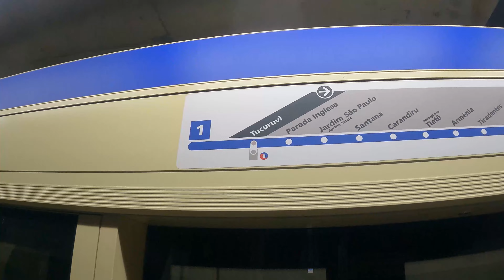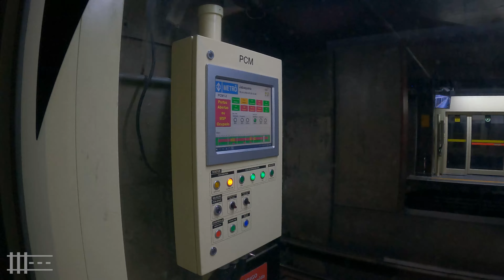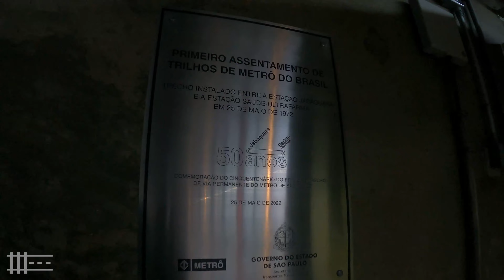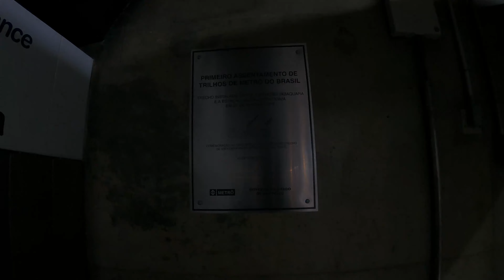Metrô | Portas de plataforma em operação nas estações Tucuruvi e Jabaquara - Linha 1 azul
O canal está completando 05 anos no ar :) muito obrigado por acompanhar os vídeos por aqui!
Desde o dia 07 de Julho, as portas de plataforma que haviam sido instaladas nas estações Tucuruvi e Jabaquara da Linha 1 azul entraram em funcionamento. Com isso, a linha de metrô mais antiga do país segue mais um passo para ficar cada vez mais moderna e segura :)
É importante ressaltar que as portas de plataforma estão em operação com a linha funcionando no sistema ATC, sinalização que está prestes a ser substituída definitivamente pelo CBTC (este já operacional nas linhas 2, 4, 5 e 15). Esse detalhe explica um pouco a dinâmica de funcionamento delas, que ocorre com as portas de plataforma abrindo e fechando após abertura e fechamento total das portas do trem, da mesma forma que ocorre atualmente na estação Vila Matilde da Linha 3 vermelha. Um sincronismo maior nesse sentido ocorrerá, talvez, quando a linha estiver operando no CBTC.
E sobre o CBTC na linha 1 azul: Segundo o Metrô de São Paulo, os testes na operação comercial foram iniciados oficialmente aos domingos. A expectativa é de ampliação para os sábados e dias úteis nos próximos meses.